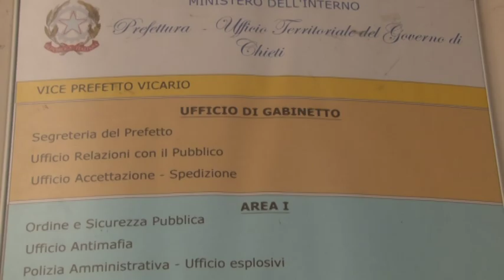Chieti. Si è insediato il nuovo prefetto Giacomo Barbato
Si è insediato ufficialmente a Chieti il nuovo prefetto Giacomo Barbato che prende il posto di Antonio Corona nominato prefetto a Forlì-Cesena